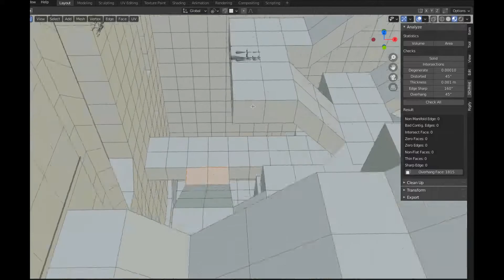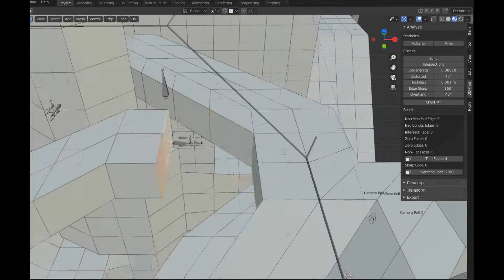Making A Maze (Blender 3D animation Work In Progress October 2022)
Making a part of the long maze. Along the way, making other parts consisting some mechanical motions using drivers and bones.